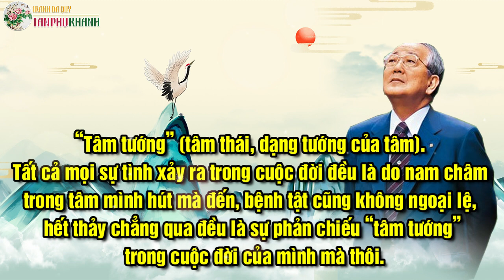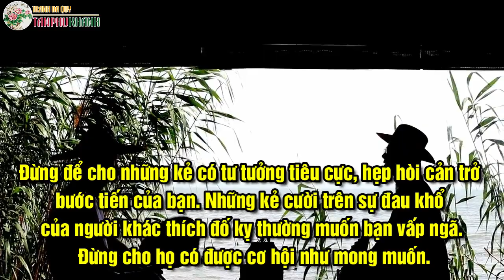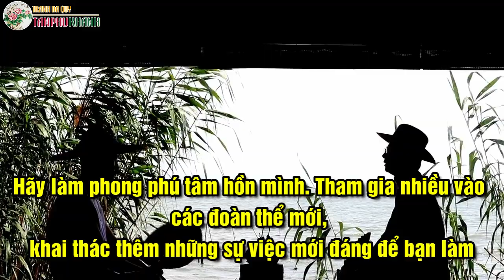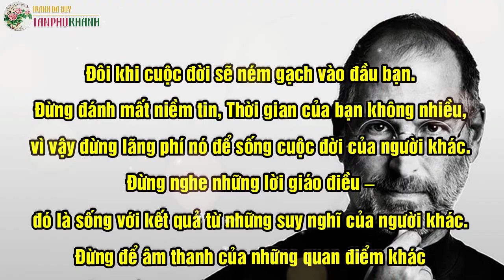Đừng làm NÔ LỆ cho HOÀN CẢNH | Trong lòng bạn thế nào cuộc sống của bạn sẽ như thế đó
Học cách chấp nhận hoàn cảnh nhưng không đồng nghĩa là bạn cứ để cuộc sống của mình như nước nổi bèo trôi, muốn ra sao thì ra. Biết rằng hoàn cảnh có thể không thay đổi được, nhưng bạn lại có thể thay đổi chính mình bằng cách suy nghĩ và hành động để có cuộc sống tốt đẹp hạnh phúc hơn. Điều này phục thuộc hoàn toàn vào bạn.